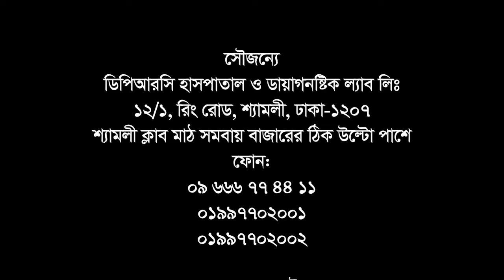ভিডিওটি মেরুদন্ড, কোমর ও হাঁটু ব্যথা রোগীদের জন্য। Low Back Pain, Knee Pain & PLID Treatment